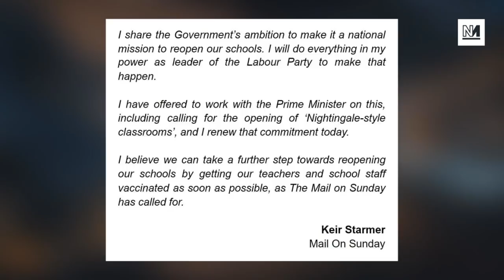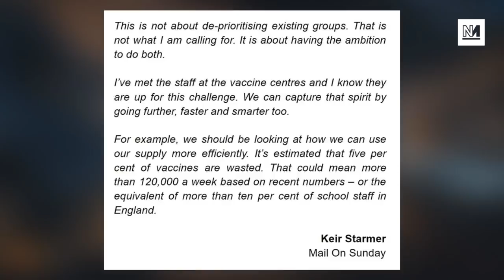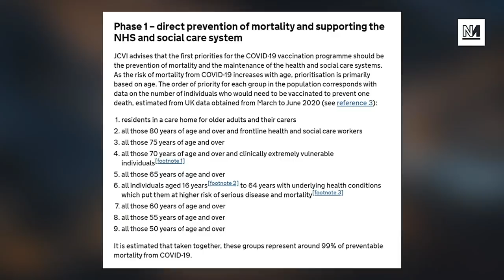Starmer Says Vaccinate The Teachers So Schools Can Open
Labour leader Keir Starmer has called for teachers to be vaccinated in order to get schools reopened and children back into classroom education. Michael Walker and Ash Sarkar discuss.